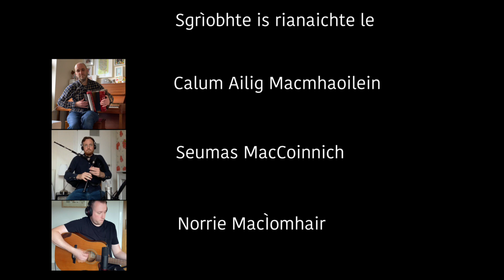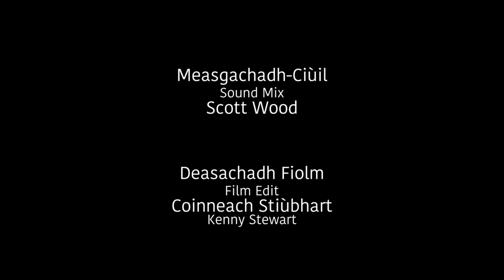Freumhan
The first of three specially commissioned music pieces by the HebCelt Trust for our Seisean HebCelt series, Freumhan meaning “roots” is a set of new pipe tunes composed by Calum Alex Macmillan and James D Mackenzie with accompaniment from Norrie MacIver.

Inspired by the place, the people and the legends of Lewis, we think Freumhan captures the atmosphere and the musical traditions of HebCelt perfectly. Combined with some stunning photography of our island scenery and footage of the festival buzz around Stornoway that we are all missing so much this year, we hope you enjoy the music.

Tunes are Broadbay, written by James and Calum Alex over Whatsapp early in 2020 followed by Be Good to Donald and Duff Reel. Duff is a well known fruit pudding delicacy in Lewis!